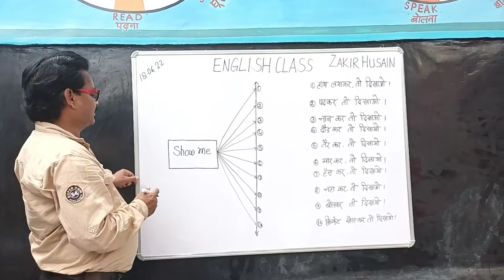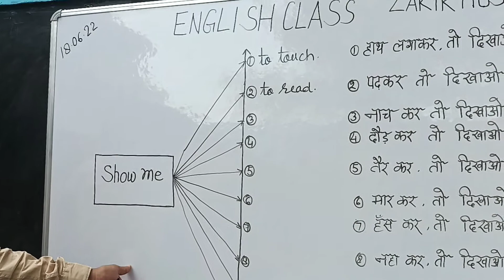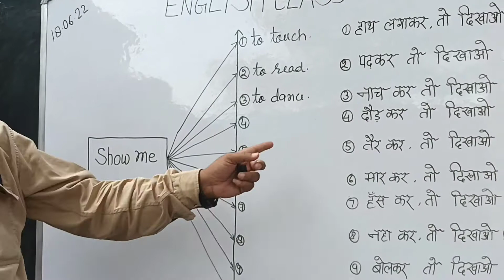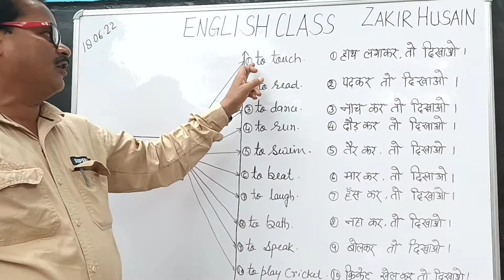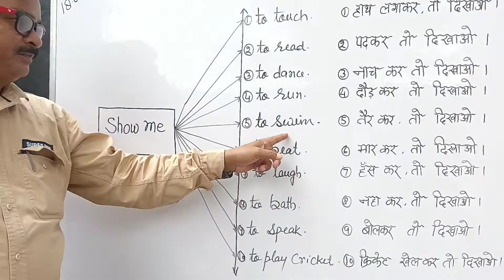HOW TO SPEAK ENGLISH BY ZAKIR SIR